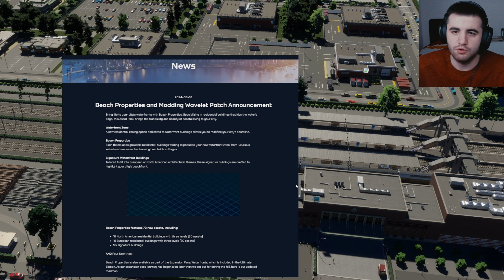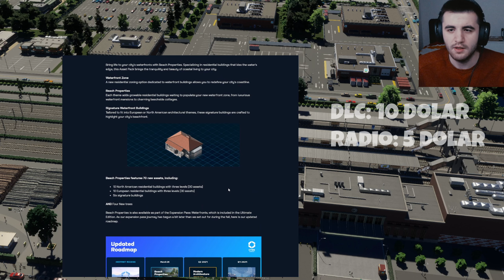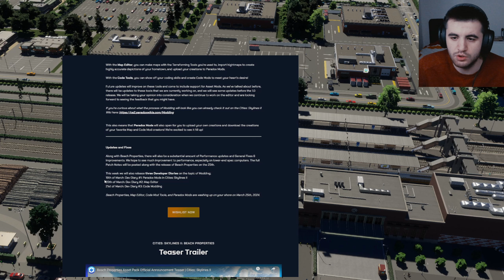Endüstriye GİRİŞ ve GÜNCELLEMELER! | Cities Skylines 2 Türkçe - 2.Sezon: 4.Bölüm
Yeni güncelleme ve yeni mod yapımı 25 Mart'ta yayınlanıyor!

0:00 İntro
3:00 Güncellemeler
6:42 Endüstri için Yer Seçimi
7:46 Anayol Yapımı
11:24 Endüstri Bölgesi
26:52 Tren ve Tramway
39:10 Outro